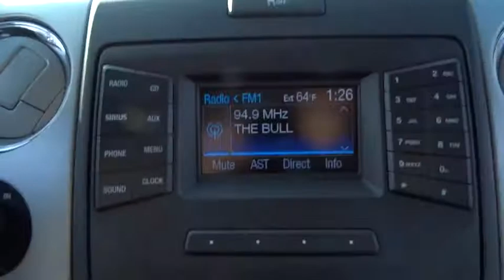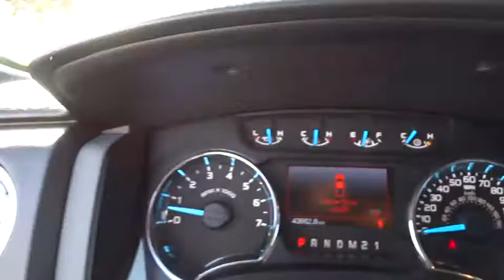2013 Ford F-150 Morrow, Atlanta, Stockbridge, McDonough, Newman, GA FT7015A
2013 Ford F-150

6790 Mt. Zion Blvd